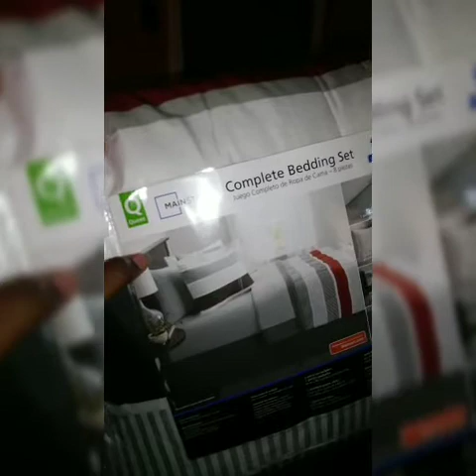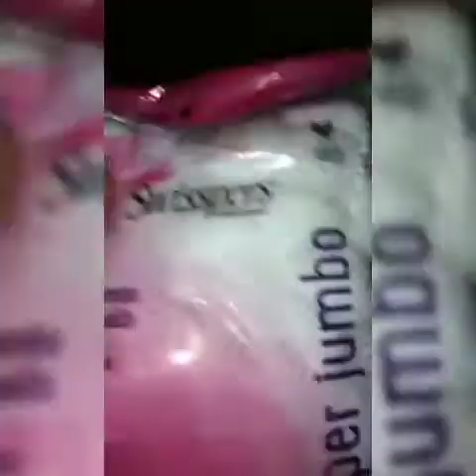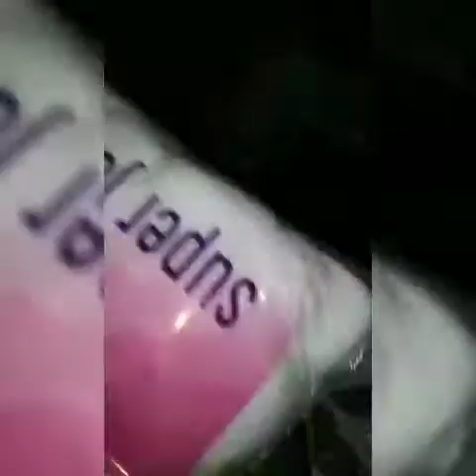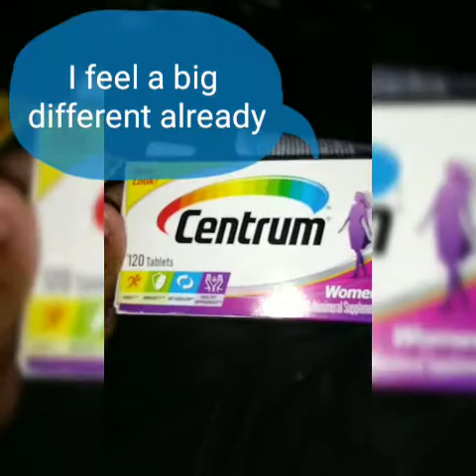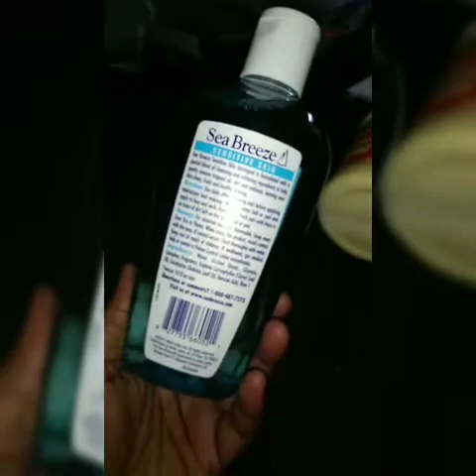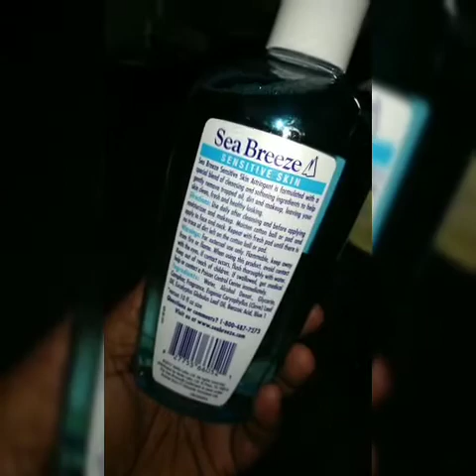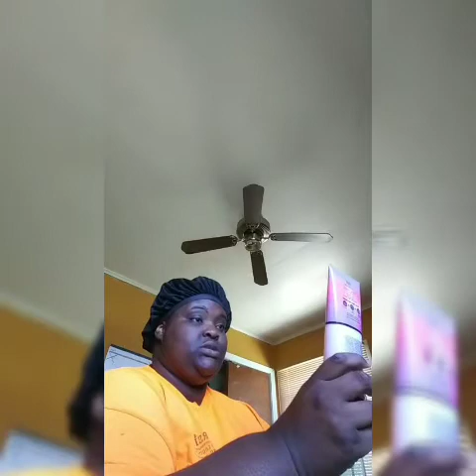Shop-a-holic HUGE haul